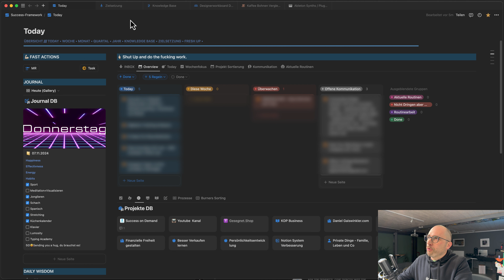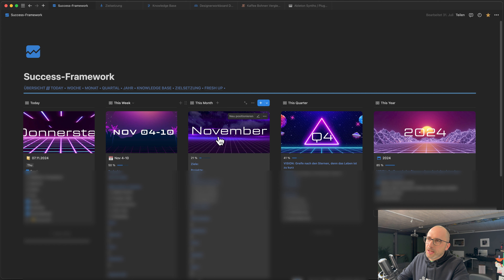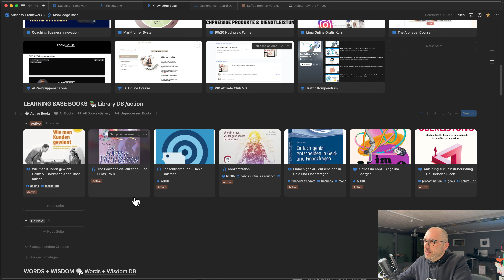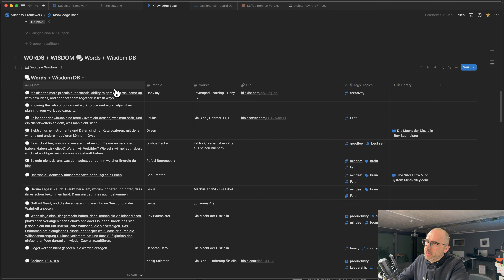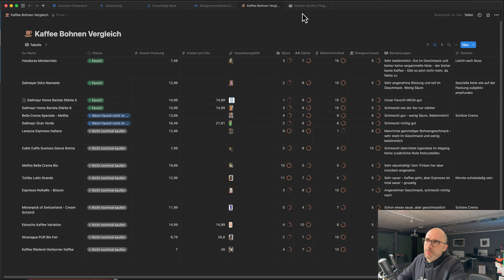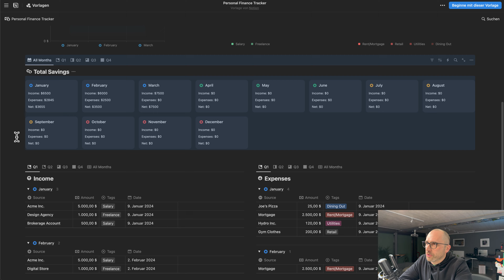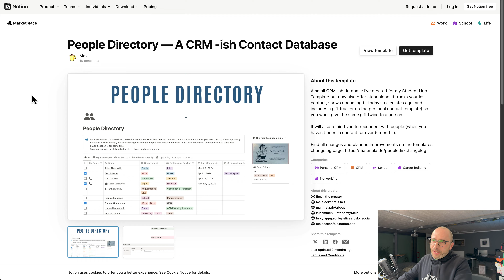Wie ich mein komplettes Leben in EINER App organisiert habe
Gibt es ein Tool, womit du dein Leben und Business organisieren kannst?

🎥 Videobeschreibung:
In diesem Video zeige ich dir, wie ich mit Notion mein komplettes Leben organisiere, Projekte manage und den Überblick behalte. Ich liebe Notion über alles und kann mir ein Leben ohne gar nicht mehr vorstellen.

Timestamps:
01:11 Mein Today Dashboard
01:56 Meine Jahresübersicht
02:21 Meine digitalisierten Ziele
02:53 Second Brain mit Notion bauen
04:18 Print on Demand Dashboards erstellen
05:06 Spaßprojekte in Notion erstellen
06:11 Notion Gratis Templates

💡 Über Daniel Gaiswinkler:
Mit über 100.000 erfolgreich verkauften Produkten über das Print-on-Demand Verfahren bin ich hier, um dir zu helfen, dein eigenes erfolgreiches PoD-Business zu starten.

🚀 E-Commerce - Dein Weg zum Neben und Haupteinkommen über das Internet
Erfahre, wie bereits hunderte von Menschen mehr verdienen als in ihrem normalen Job, durch den Einstieg ins E-Commerce.

⚠️ Ergebnisorientierte PoD-Programme
Mehr als nur Kurse: Erlebe unsere Produktvielfalt und praxisnahe Strategien, die dich zum Erfolg im Print-on-Demand führen.

Viel Erfolg auf deiner Reise zum PoD-Profi! 🌟

*Dieses Video und die Beschreibung enthalten Werbung.